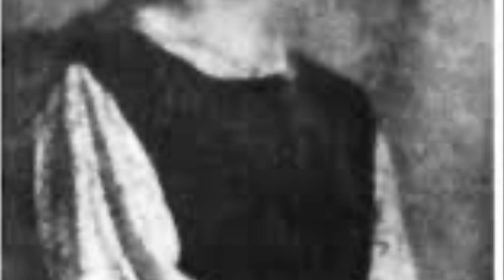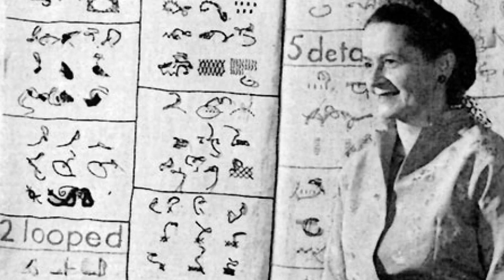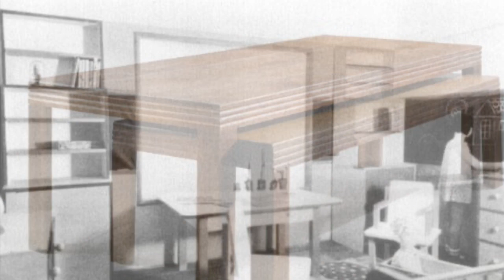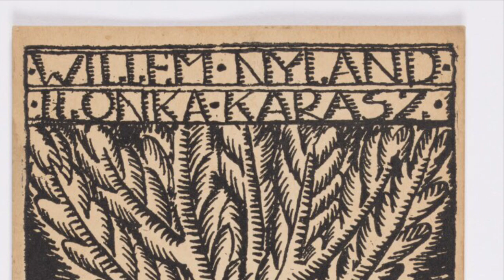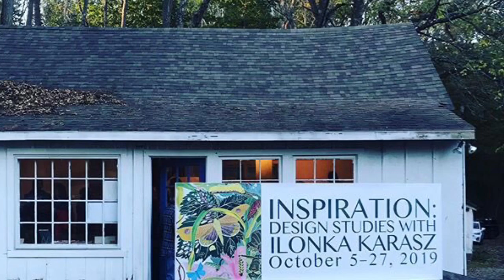The New Yorker magyar címlapkészítője - Kárász Ilonka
Kárász Ilonka Budapesten született, és első nőként felvételt nyert az Iparművészeti akadémiára. 16 évesen már önálló kiállítása volt, a szakma a lábai előtt hevert. Egy évre rá azonban anyjával és lánytestvéreivel már New York felé tartottak. Az új világban a szakma hamar felfedezte Ilonka  tehetségét, és iparművészként nagyot alkotott. Tervezett tapétákat, lámpákat, ezüstműveket, bútorokat, de közel 186 The New Yorker címlapot is. Sajnos méltatlanul elfelejtettük.